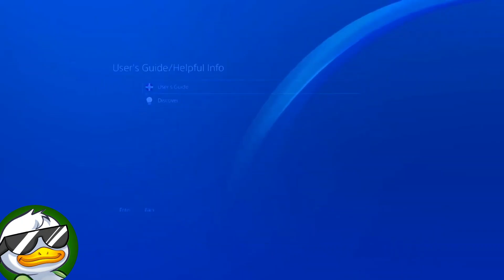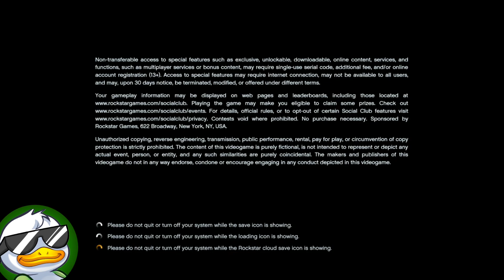*NEW* HOW TO GET A GTA 5 *ONLINE*, PS4 Mod Menu *NO COMPUTER* (NO USB) *EASY* (WORKING 2020) *1.50*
*NEW* GTA 5 *ONLINE* How to Install a PS4 Mod Menu 1.50! (GTA 5 Online Working PS4 Mod Menu)

How to join my FREE LOBBY:
2) Like my video
3) Comment

1) Likes All My Videos
2) Comment GetNightGapTo1k & What Console You Are On 5X.
-Goodluck Everyone!

Hello there people it's NightGap, today we meet again for a new video where I show you a mod menu PS4 on GTA 5 Online! This "GTA 5 mod menu ps4" video shows you an EASY GTA 5 mod menu glitch that is working now! This GTA 5 mod menu method will let you make lots of GTA 5 money! I let you know the best way to do this new GTA 5 mod menu ps4, GTA 5 mod menu 2019 in this video. This GTA 5 mod menu is fast to do and will make you a lot of money! This is mod menu GTA 5 ps4 won't last long so definitely take advantage of this GTA 5 mod menu for ps4! Have fun with this GTA 5 mod menu 1.50! and Enjoy :D Also, this GTA 5 mod menu no jailbreak will show you an EASY GTA 5 Online mod menu ps4 that is working right now! This is the best GTA 5 mod menu Glitch out right now, so definitely watch this video as it will teach you how to make MILLIONS within a very short period of time in GTA 5 Online with This Brand new GTA 5 Online mod menu 2019! So if you want to know how to make LOTS of money in GTA 5 Online you came to the right place! If you want me to make GTA 5 glitches, in particular, says it in the comments.
If you poor in GTA 5 Online, you can join my money drop and get some millions or billions dollars!
FREE GTA 5 ONLINE MONEY LOBBY FOR SUBSCRIBERS! (PS4 XBOX PC)